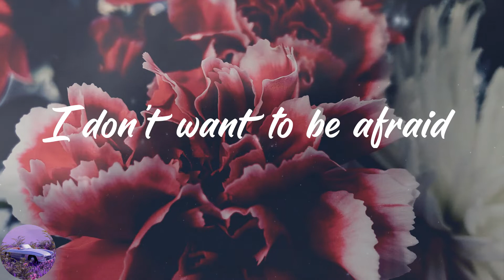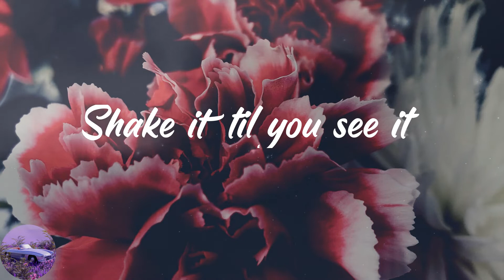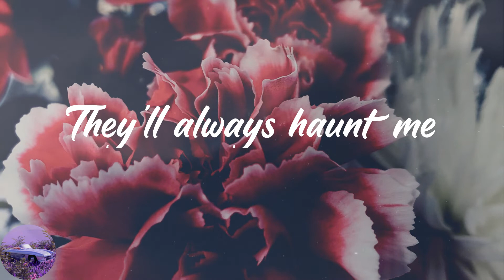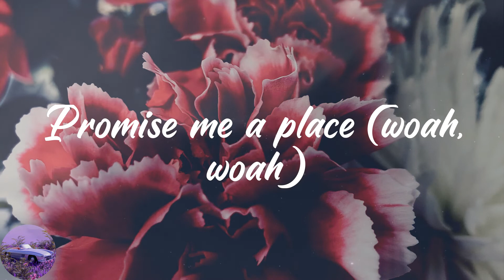Panic! At the Disco - House Of Memories (Lyrics)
️🎉Lyrics:
Woah, woah
Woah, woah
On memories
Woah, woah
Woah, woah
On memories
Woah, woah
Woah, woah
On memories
On memories
Woah, woah
Woah, woah
In your house of memories
Woah, woah